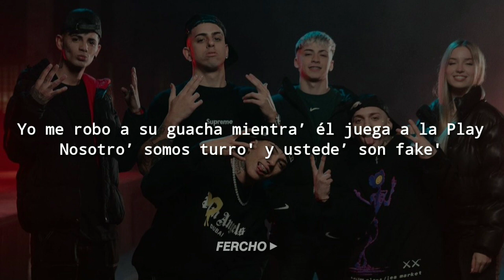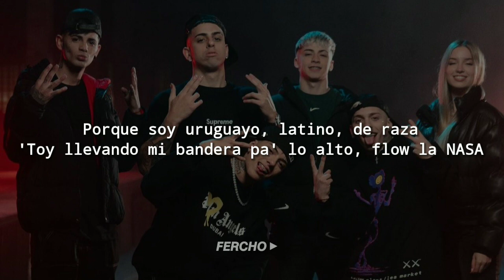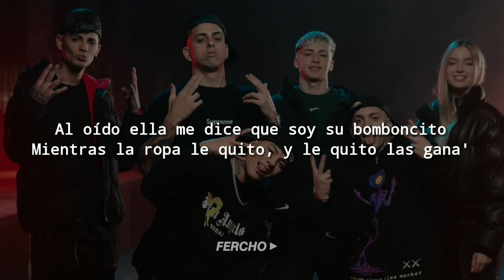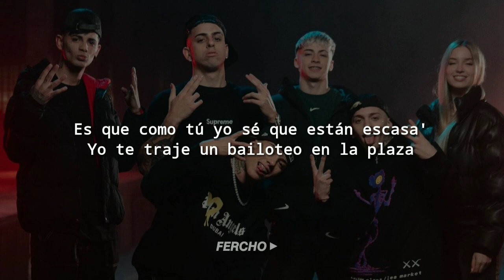Letan, Mesita, Peipper, Lauty Gram, Franux BB, Agus Padilla - TUMBAO REMIX || LETRA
tumbao remix - letra 🎶

➥ Letra de "Tumbao (Remix)"

[Intro: Letan, Mesita, Lauty Gram, Agus Padilla & Peipper]
Llegó Letan
Me-Mesa
En está vuelta estoy con Franux
Lauty Gram
Agus
Tra, tra, ay (He-Hey, Ronel)
Yo sé que tú a mí me prefiere'
Por cómo lo mueves, tú me estás tentando
Tengo to’ lo que el moreno quiere
Y cuando tú quiera', las gana' la’ matamo'
Es el—, es el—, es el remix

[Estribillo: Franux BB]
Con-Con-Con este tumbao', mami, voy pa' tu casa
A ver si me quiere', si no me rechaza'
Es que como tú yo sé quе están escasa'
Yo te trajе un bailoteo en la plaza

[Verso 1: Peipper]
Con este piquete viaja aerolínea' [?]
Si quiere que la chiche, me pide ayuda, mayday
Yo me robo a su guacha mientra’ él juega a la Play
Nosotro’ somos turro' y ustede’ son fake'
Con ese tumbao', mami, te doy clase
Me puse altas Nike, imposible que me rechace
Ahora que me ve, me pide que la abrace
Yo le di muy rico, me pide que me case

[Verso 2: Mesita]
Con ese tumbao' te llevo pa’ mi casa
Arranco en el baile, termino en la plaza
Cuando te veo, morena, yo no sé lo que me pasa
Por un poco 'e tu amor, me tiro 'e una terraza
Saltó papeleta que tu novio e' guasa-guasa
Que—, que no se confunda ahora que no estoy en mi casa
Porque soy uruguayo, latino, de raza
'Toy llevando mi bandera pa' lo alto, flow la NASA

[Refrán: Mesita]
Cuántas noche' en Montevideo bailando plena yo fui feliz
No me la venga' a contar a mí, con el sabor fue que yo nací
Cuántas noche' en Montevideo bailando plena pasé calor
Moviendo, mami, al ritmo 'el tambor hasta empaparno' todo el sudor

[Estribillo: Lauty Gram]
Con e—, con e—, con este tumbao', mami, voy pa' tu casa
A ver si me quieres y no me rechaza'
Es que como tú yo sé que están escasa'
Yo te traje un bailoteo en la plaza

[Verso 3: Letan & Agus Padilla]
Te robo con este tumbao'
Lo mueve de lao', mami, tú me dejas loco
Contigo me siento coronao'
Siempre conectao', en la habitación la choco
En la disco bailamos pegao'
Lo hacemos callao', que nadie se entere tampoco
Dejemo' evidencia en ningún lao'
Que nadie lo ha notao', esto que tenemo' entre nosotro'
Cómo esa rubia a mí me encanta
Por ahí se comenta que le gustan los que cantan
Si está prendida, la monto en la volanta
Ah, 'tá resaltando entre tanta'
Es que yo lo muevo pa' atrá'
Pongo la nalga a rebotar
Mezclando tinto con Sprite
La nota está en el sky

[Verso 4: Franux BB & Lauty Gram]
Yo sé que a ello' les molesta
Que yo ando con el Letan quemando una zeta
Haciendo la suma con la libreta
Salgo pa'l evento, el party, la discoteca
Eso siempre lleno de maleante' y muñeca'
Con este tumbao' me voy pa' tu house
Abrime la puerta que afuera está helao'
Que nadie se entere, escondido', callao'
Si tú me despierta', dile que vivo al la'o (Dice, dice)

[Verso 5: Lauty Gram]
Y lo nuestro está legal como marihuana en Uruguay
En la noche me pregunta: "¿Qué hay?"
Con el novió está re mal
Así que conmigo quiere escabiar, fumar, escaparse
Y bailando pegadito' es dónde yo necesito
Que me' de uno' besito' con un par de cariñito'
Me pongo cariñosito
Al oído ella me dice que soy su bomboncito
Mientras la ropa le quito, y le quito las gana'
Le gusta mi facha, las chapa' pa' atrá', a eso ella le encanta
La' Air Force 1 'tan siempre que resaltan
Y la nena se va con el que canta

[Estribillo: Peipper]
Con este tumbao', mami, voy pa' tu casa
Pa' ver si me quiere' y si no me rechaza'

[Outro: Peipper & Lauty Gram]
Ah-ah, okey
Ey, desde Argentina pa' Uruguay
Brrra